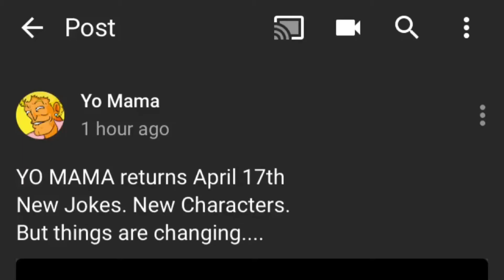My Reaction Of Yo Mama Is coming BACK!!!